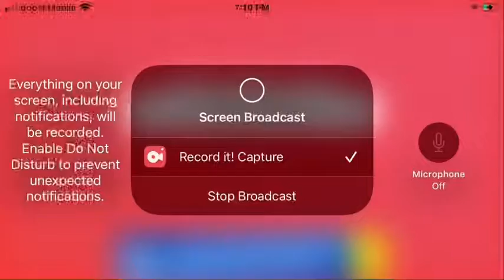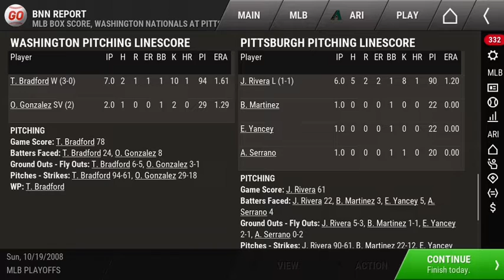Pittsburgh Pirates Vs Washington Nationals Game 1 (CSF)